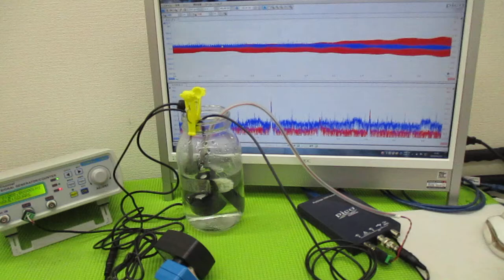メガヘルツの超音波発振制御プローブを利用した実験動画 ultrasonic-labo